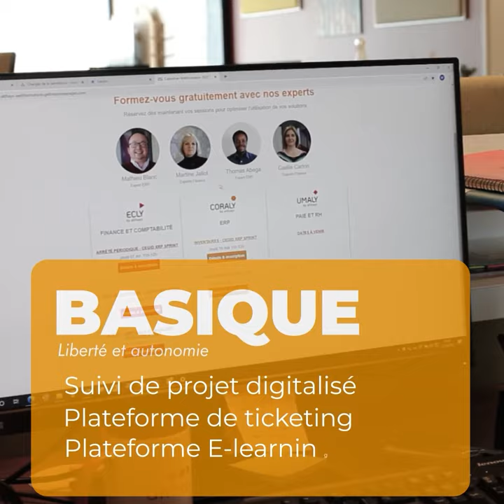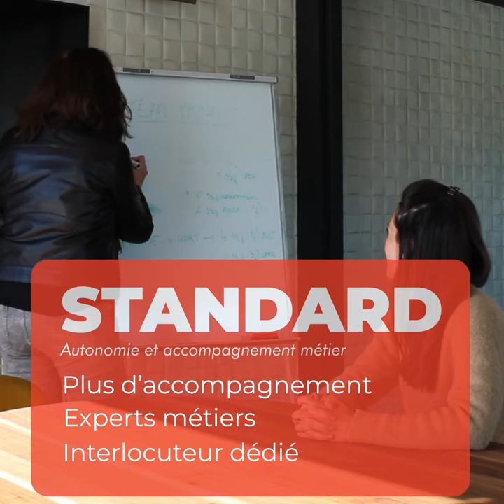Vos nouvelles offres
Nos offres sont conçues pour vous assurer la meilleure expérience utilisateurs.
Nous vous fournissons l’ensembles des facteurs clés de succès pour garantir : ✅ La réussite de votre projet - 👌 La satisfaction de vos collaborateurs